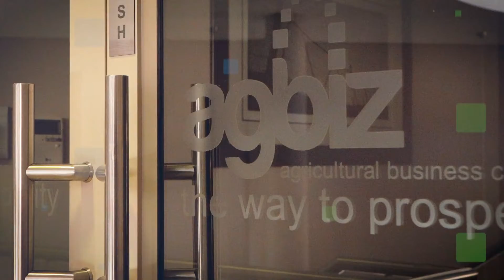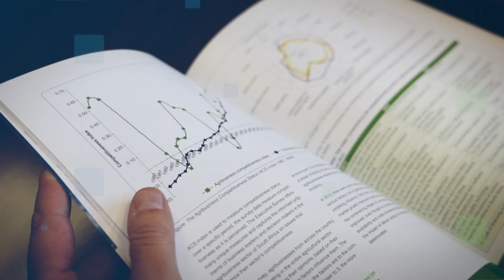Agbiz 2022 (Corporate AV: Part 2)